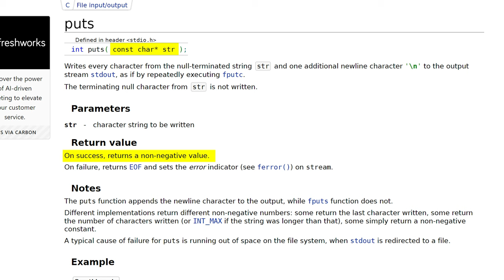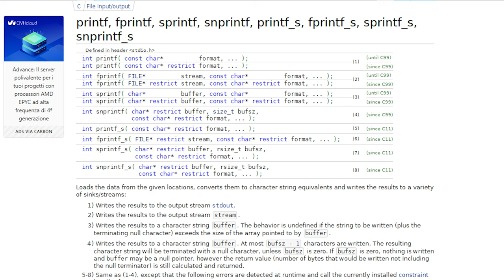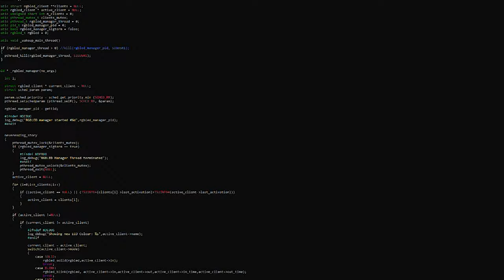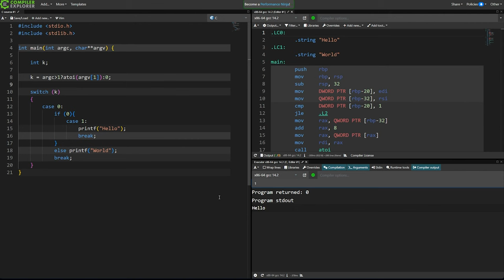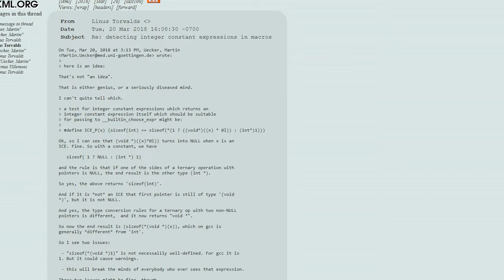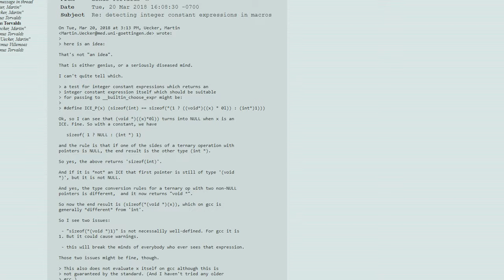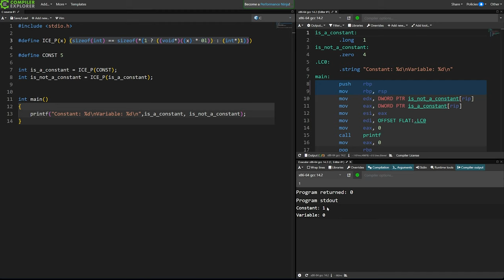🤯3 COSE CHE NON SAI DI C - L'ULTIMA È PAZZESCA! AFK CODE ACADEMY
Oggi vi porto un video su tre stranezze del linguaggio C che probabilmente non conoscevate! Dal classico programma 'Hello World' senza `printf`, a misteriosi comportamenti di `switch-case`, fino a una macro che vi farà mettere in discussione tutto, queste curiosità vi sorprenderanno. Se anche a voi il C ha fatto scoppiare il cervello, questo video fa al caso vostro!

VIDEO CA-24-017